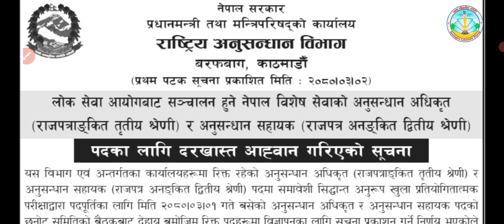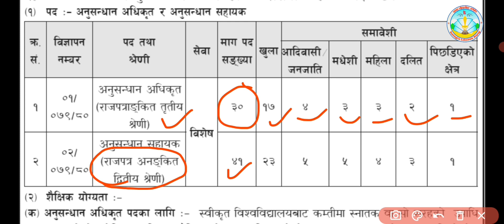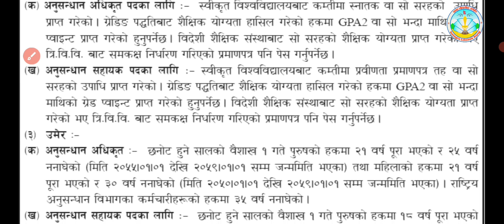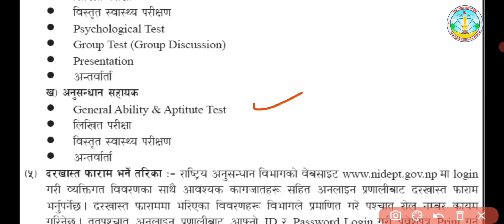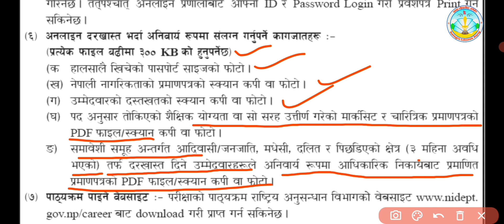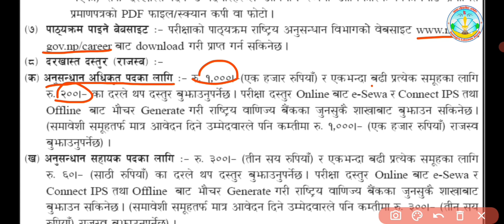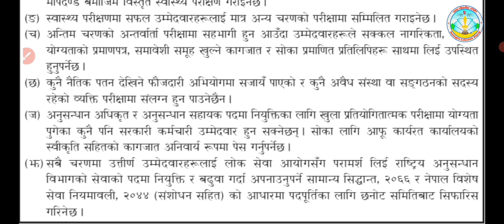राष्ट्रिय अनुसन्धान विभाग Vacancy 2080-03-02 | Rastriya Anusandhan Bibhag Vacancy 2080